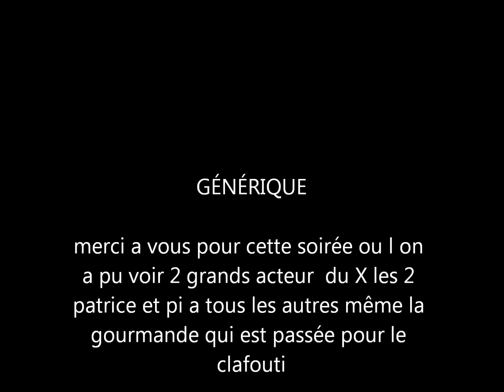bowling special X